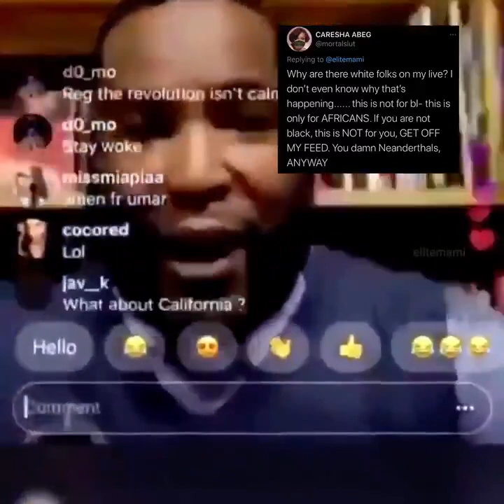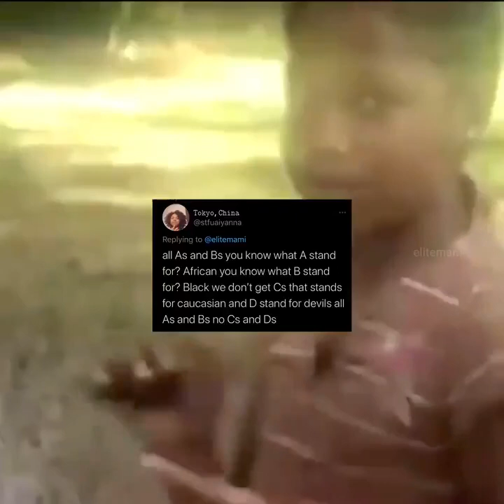Dr Umar Johnson Compilation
The best place to find all African memes.

Funny African videos

Enjoy and Laugh